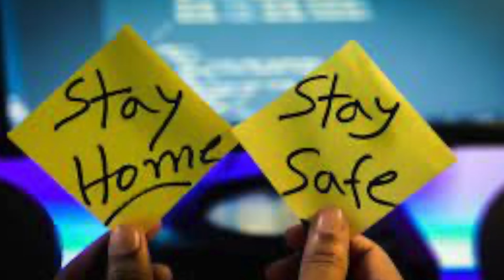Match - 4 Gully Cricket | मराठी cricket Vlog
Marathi Cricket Commentary | Match - 4 Gully Cricket | मराठी cricket VlogPYAR
hey this is our gully cricket match where we are playing it on our PYAR group member Aj farmhouse. This gully cricket match is between Rj VS Yogi where Rj is leading the srice by 3-0. Can Yogi win this 4th match leat see this funny gully cricket match with Marathi commentary.

4 Rowdy Mandali other interesting videos:-

1.Our Ride experiences Apache RR310 :-

2.Goa Trip with Rowdy Mandali :-

3. If you are fan of Cricket IPL :-

4. Food Vlogging :-